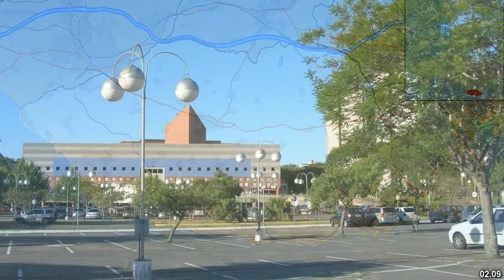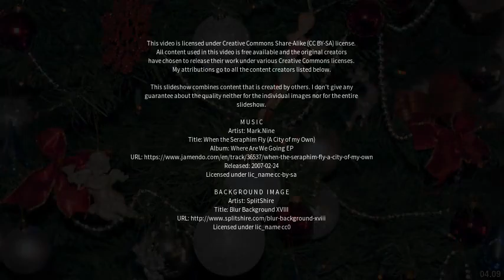Best places to visit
Best places to visit - Wyndham Vale (Australia) Best places to visit - Slideshows from all over the world - City trips, nature pictures, etc.